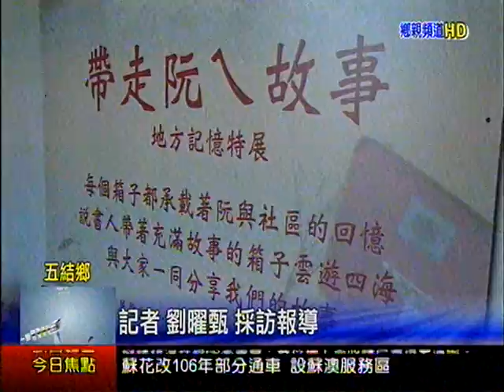帶走阮ㄟ故事 地方記憶特展在二結